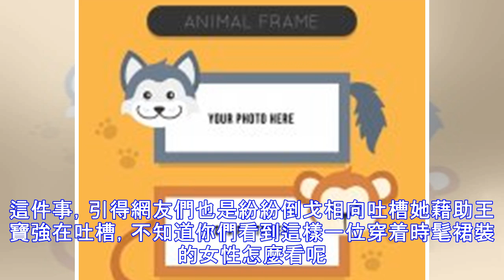王寶強緋聞「女友」開直播，言語旁敲側擊，網友：又在拿寶寶炒作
談到王寶強這個名字，大家是不是都會想到之前他跟前妻馬蓉的「恩怨情長」呢？隨着這夫婦倆的事情落下帷幕後大家也是逐漸淡忘，但是最近有一位網傳是王寶強的新歡神秘女性出現在了鏡頭前，不知道你們是不是有了解過呢？ 只見這位就是緋聞事件中的女主角楊采熙了，從圖中可以看出楊采熙跟王寶強的這張合照看起來也是有些小親密呀，穿着白色連衣裙的楊采熙依偎在王寶強身旁，這樣看似親密的模樣也是讓瓜友們紛紛猜測寶強的艷福不淺呀。 不過隨着事件的發展，這位叫做楊采熙的都市麗人也是在網絡上旁敲側擊的發出了聲明，本來這件事情已經過去了，但是她在直播中又再次提起這件事，引得網友們也是紛紛倒戈相向吐槽她藉助王寶強在吐槽，不知道你們看...